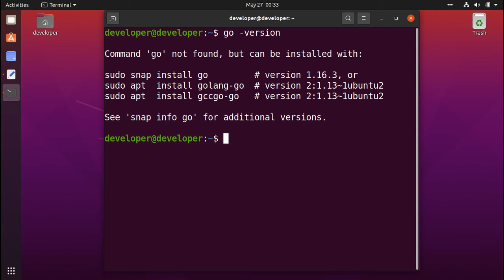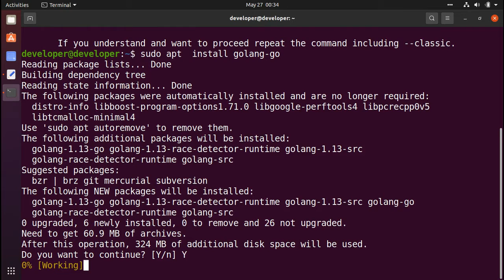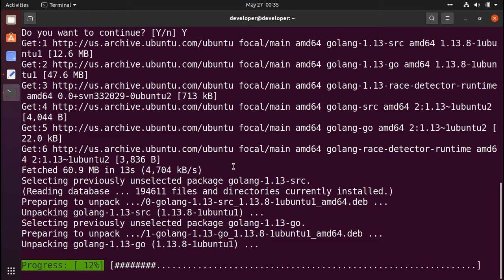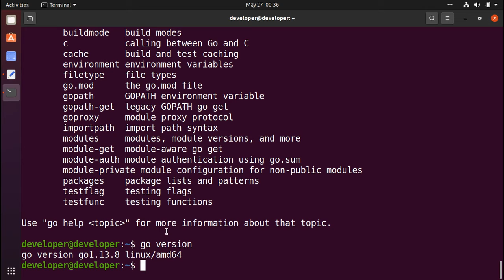How To Install Go Language In Ubuntu From Terminal | Java Inspires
In this video, we will see how to install Go Language (golang) In Ubuntu in simple way from terminal.
Command I have used:
$ sudo apt  install golang-go